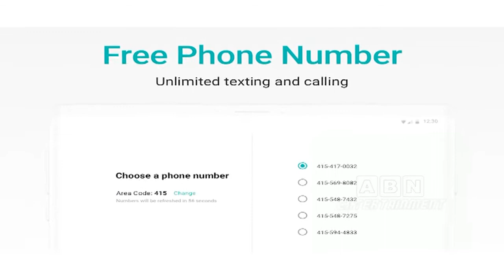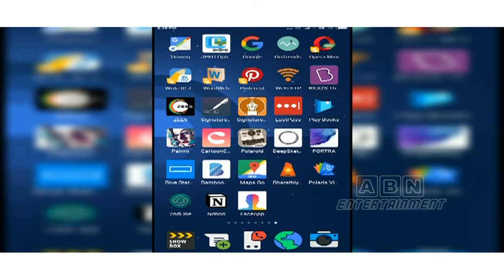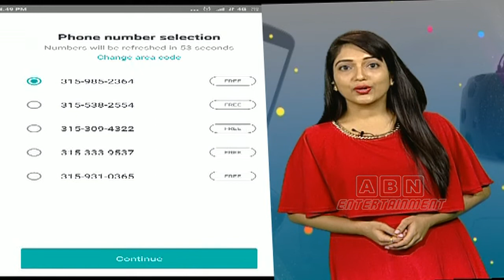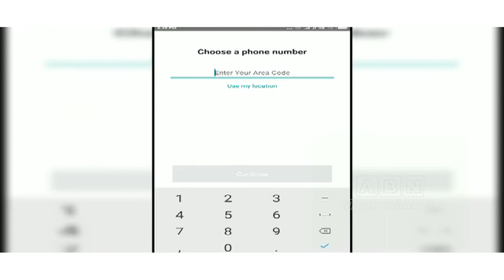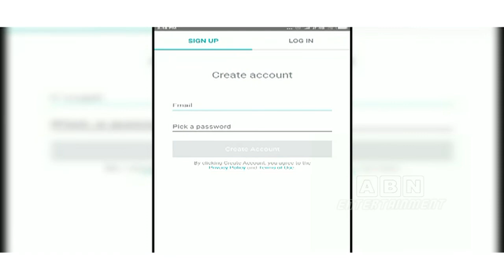2nd Line | Free Phone Number Unlimited texting And Calling | ABN Entertainment